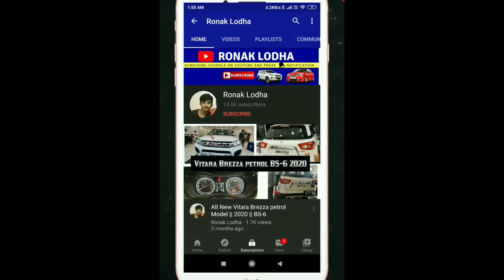Swift zxi petrol complete service | Swift Air Filter, Fuel Filter Engine oil change|Break pad change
Maruti Suzuki car service